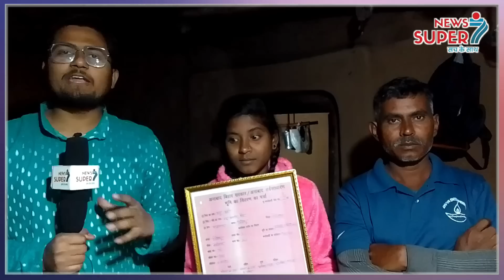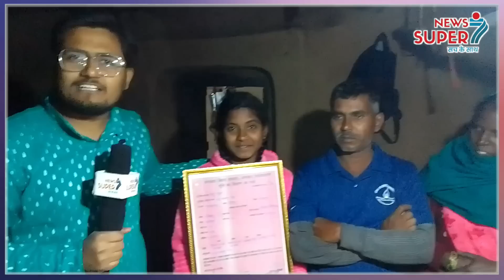CM से तोहफा में जमीन मिलने के बाद क्या कहती है Viral Girl Saloni, पहली बार उसके पापा ने रखी अपनी बात